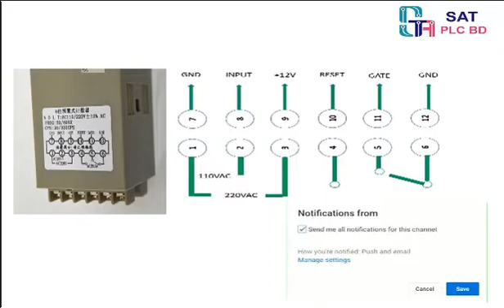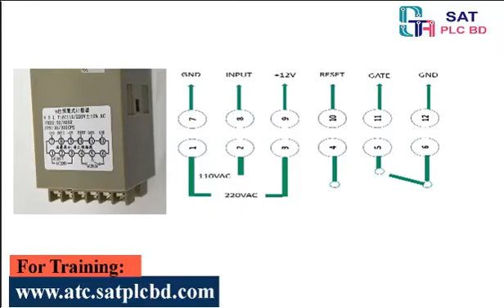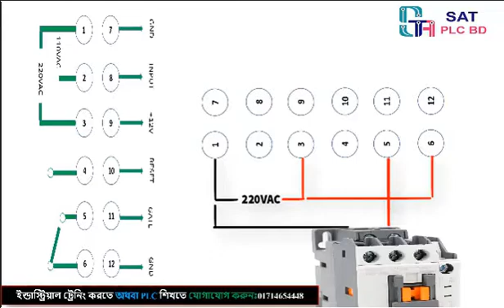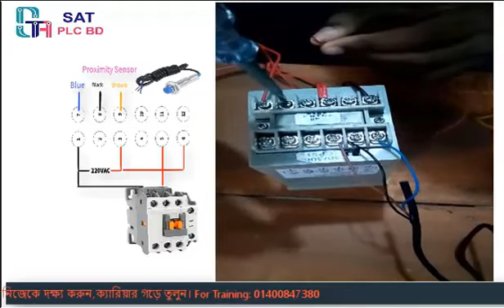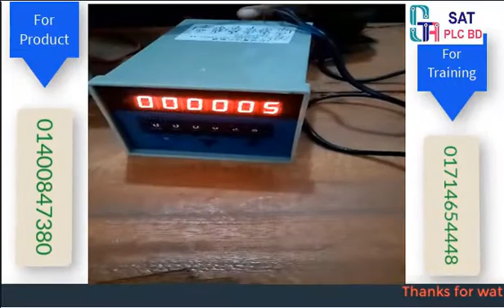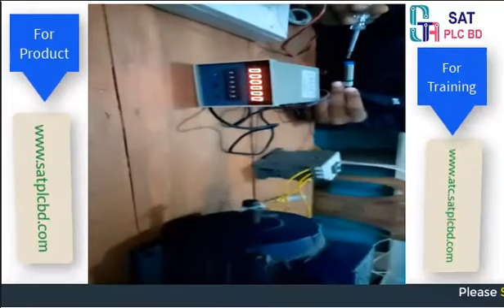Digital Counter Connection With Proximity Sensor And DOL-Starter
Counter Lecture 1 Bangla Tutorial
What Is Digital Counter?

Answer: Counter could be a ordered circuit. A digital circuit that is employed for a investigation pulses is understood counter. Counter is that the widest application of flip-flops. it's a gaggle of flip-flops with a clock signal applied. Counters square measure of 2 varieties.

OUR COURSE:
1.Basic to Advanced Industrial Training
2.Advance Industrial Automation & Instrumentation (Regular)
3.Advance Industrial Automation & Instrumentation (Weekend)
4.Advance Industrial Automation & Instrumentation (Friday)
5.AUTO CAD (2D & 3D) training (Civil Eng.)
6.Industrial Attachment On Microcontroller & Embedded System
7.Advance Microcontroller & Embedded System
08.Industrial Attachment (PLC, VFI, HMI, Servo Drive, Inverter )
If you contact with us. You can Call this number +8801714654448,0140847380

Dhaka Office
House #392, Gawair Bazar, Dokkinkhan,
Uttara Dhaka – 1230, Bangladesh.

Ashulia Office
Dattapara, Ashulia,
Savar Dhaka- 1241, Bangladesh.